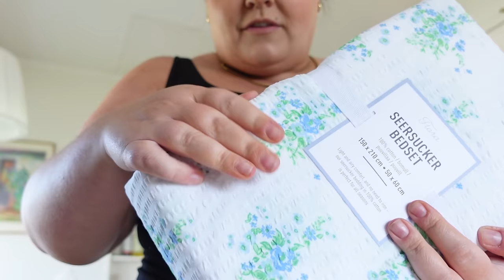HUR SKA VI FÅ IN EN SOFFA SOM VÄGER 250 KG?.. VLOGG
Vår nya soffa har kommit och dags att äntligen fixa vårt vardagsrum!
Soffan är från Sweef och vi har köpt den själva!